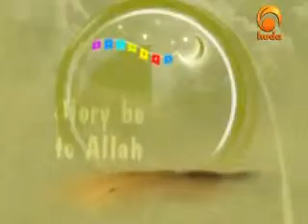4.- "Islam Unveiled" with Dr. Muhammad Salah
"Islam Unveiled"
with Dr. Muhammad Salah